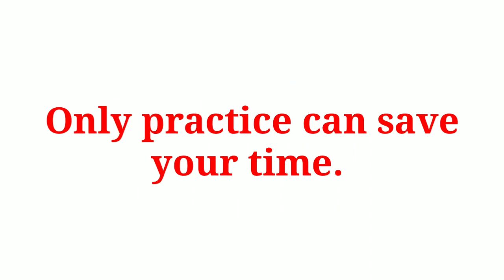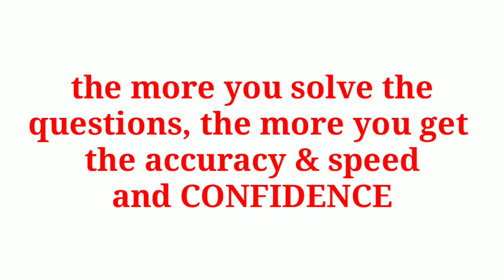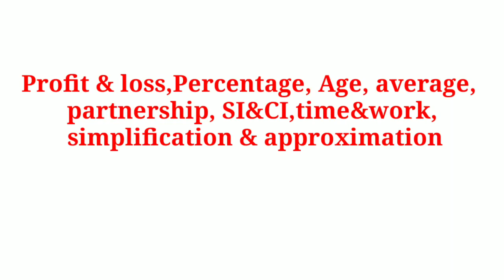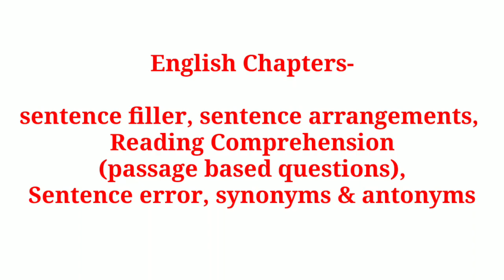ABYB Program 2020 Exam SYLLABUS | Latest Syllabus for AXIS Bank Young Bankers 2020 | Banking Talk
In this video I have covered almost all topics of Private Banks competitive exams like- ABYB exams,HDFC future bankers exam
ICICI Bank PO program exams .
practice more and more questions of this topics. it will be better for u.

plss video like karna ta ki mujhe lage ki aapko mere videos helpful
lag rahe hain aur mujhe Motivation bhi milega aapke liye aur videos
bnane me..